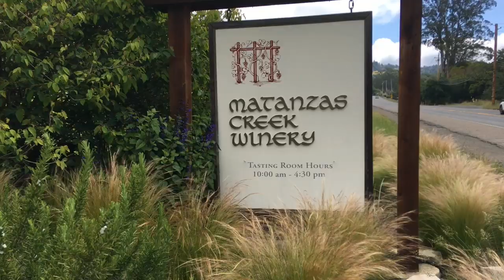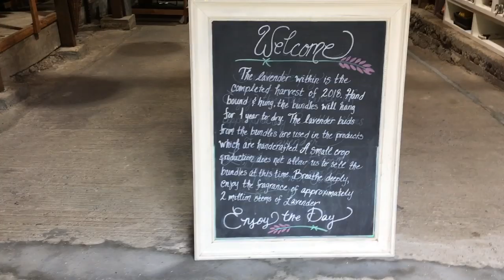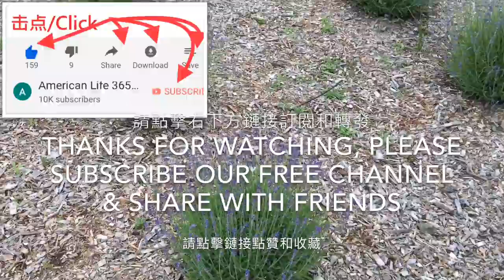世界著名葡萄酒聖地--納帕酒鄉(7)：薰衣草酒莊--WORLD FAMOUS WINE GROWING REGION-NAPA(7)：MATANZAS CREEK WINERY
8. 美國生活 365 --汽车维修保养--BMW车的设计和性能 American Life 365 -- BMW at a glance
7. 美國生活 365 --汽车维修保养--如何利用汽車故障檢測軟件？American Life 365 -- how to use software to check up car？
5. 美國生活 365 --汽车维修保养--怎樣發現汽車故障？American Life 365 -- how to find a car problem？
4. 美國生活 365 --汽车维修保养---知道更多寶馬汽車 American Life 365 -- BMW insider
3， 美國生活 365 —汽車維修保養— 怎樣換汽車冷熱控制器？ 通過煙霧測試 American Life 365 — how to change car thermostat
2. 美國生活 365 -- 汽车维修保养 -- 學會修理汽車 American Life 365 -- learn how to repair car
1. 美國生活 365 --汽车维修保养---汽車的引擎的功能和保養American Life 365 -- car engine insider
我的小菜園
2. 美國生活 365 --  怎麼種佛手瓜(合掌瓜)？-- AMAZING! 佛手瓜来年老根可以发新枝